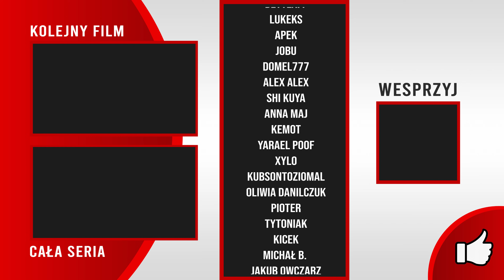NAJLEPSZA Talia w Gwincie?! 👑 GWINT Poradnik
Samodzielna wersja kolekcjonerskiej gry karcianej, która pojawiła się po raz pierwszy w bestsellerowym RPG-u akcji Wiedźmin 3: Dziki Gon studia CD Projekt RED i szybko okrzyknięta została jedną z najlepszych minigier w historii branży.

Seria z gry Gwint Wiedźmińska Gra karciana przedstawia talie i poradnik jak grać w Gwinta. W materiałach omawiam karty, mechaniki i przedstawiam rozgrywkę z wersji PC. Gra dostepna jest również na urządzenia mobilne (Android, iOS).

00:00 Deck Najlepszy Deck i Event Saovine
2:22 - Gra 1
10:46 - Gra 2